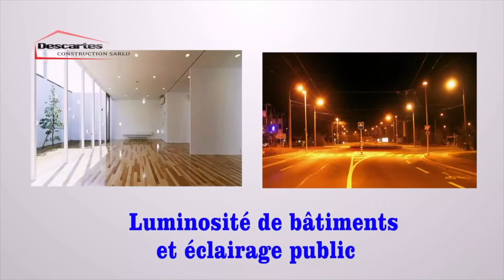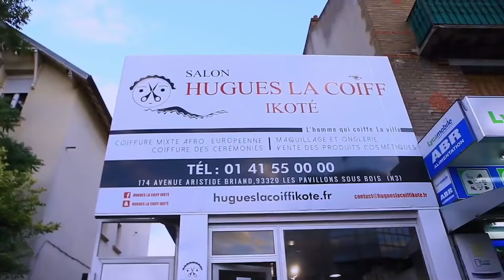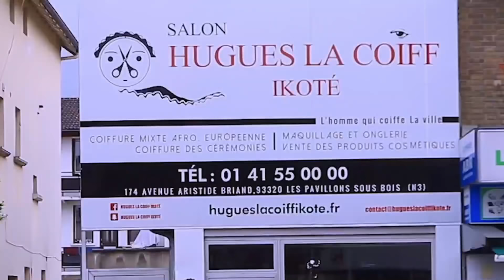EX. CHANTEUSE DE MARIE MISAMU CHOUCHOU...REMPLAÇANTE VALABLE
EX. CHANTEUSE DE MARIE MISAMU CHOUCHOU POUR LA REMPLAÇANTE VALABLE : SUIVEZ TOUTE LA VÉRITÉ ...